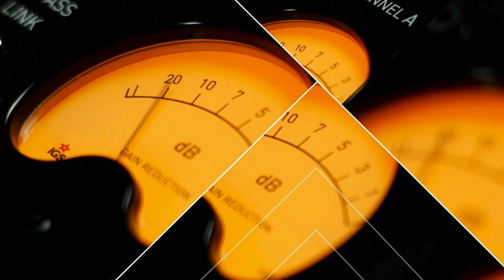Tutoriales | Arturia Microfreak MK1 + Vocoder | The Bass Valley